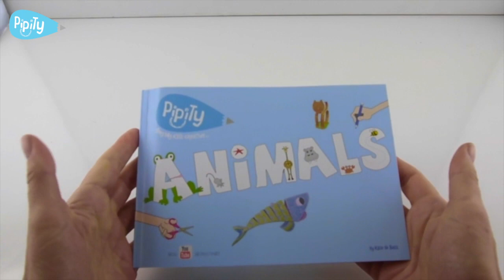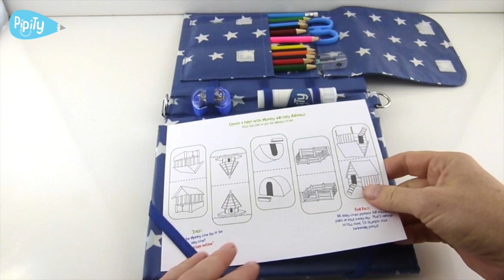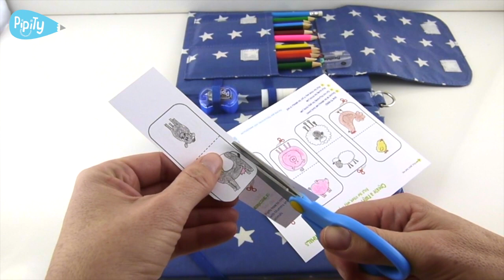Pipity how to create a farm with Mummy and Baby Animals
A farm full of Mummy and Baby Animals, just fold the other way and put your animals to bed.

What you need to Create a Farm:  Colouring pencils / pens and scissors.

Video features: Pipity Activity Case – Blue

Please like if you enjoy - I appreciate every single one of your views!

Thanks,
Kate
x